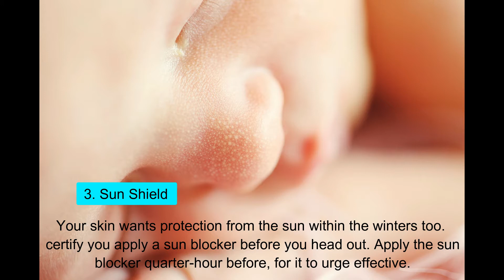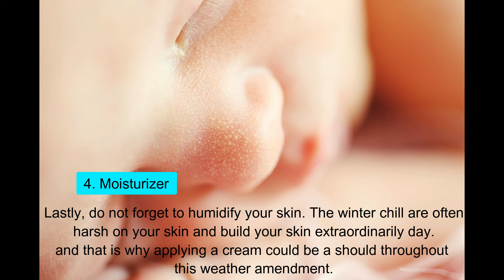Four basic skincare tips to follow in winters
1. Cleansing
Overwashing your face throughout winters will cause status. However, cleansing your face is suggested in winters too. you'll limit the washes to 2-3 times on a daily basis. Also, rummage around for hydrating face washes.

2. Exfoliation
Just like cleansing, you'll limit exfoliation throughout winters by once per week. you'll rummage around for natural home-made packs rather than harsh exfoliators.

3. Sun Shield
Your skin wants protection from the sun within the winters too. certify you apply a sun blocker before you head out. Apply the sun blocker quarter-hour before, for it to urge effective.

4. Moisturizer
Lastly, do not forget to humidify your skin. The winter chill are often harsh on your skin and build your skin extraordinarily day. and that is why applying a cream could be a should throughout this weather